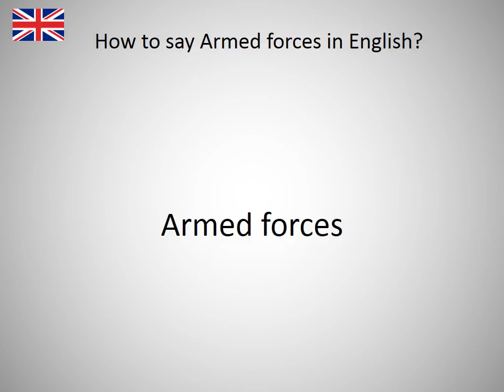How to say Armed forces in English?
How to say Armed forces in English? Learn the pronounciation Armed forces! How to Pronounce Armed forces. Expand your vocabulary, learn English words. Practice English online. Use this free pronunciation guide to practice words at a time. Learn English for free. Thank you for viewing, please like or subscribe! hoe om te sê, si të thuash, እንዴት እንደሚናገር, wie sagt man, comment dire, come dire, como dizer, как сказать, nasıl denir, cómo decir, 怎么说, πώς να το πω, hoe zeg je.